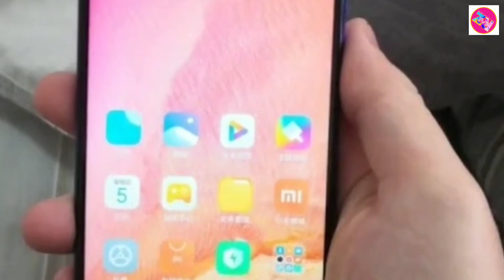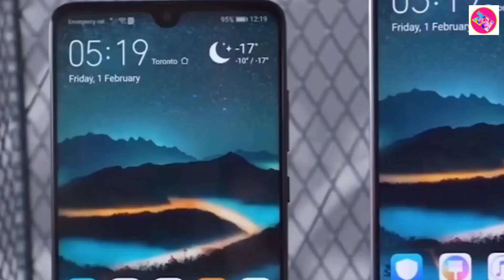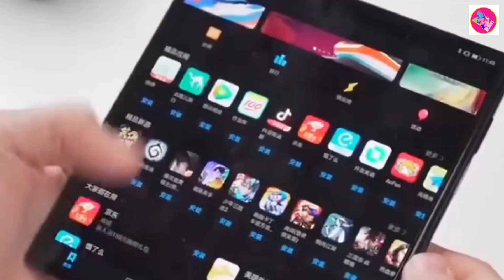Huawei Mate X3 / Features/ Specification/ Launch Date!